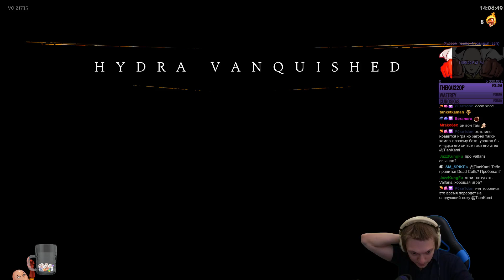Hades - Одноударовый меч возвращается! Спидран с минимальным временем на комнаты! #49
Проходим новый Hades со всеми оружиями!